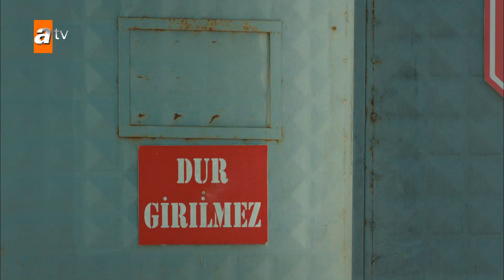Pilot hapishaneden çıkıyor - Kimse Bilmez 7. Bölüm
Kimse Bilmez 7. Bölüm Özeti:
Sevda’nın Uygar’ın ajansında çalışması, Sevda ve Ali ilişkisini derinden etkiler. Sevda, bir yandan babasının sırrı yüzünden Ali’den uzak durmak isterken, içinde taşıdığı aşk duygusu onu Ali’ye iter. Kurtbey ise, Pilot’un Ali’ye hamle yapmasını engellemek için dehşet verici bir plan yapar. Ali’nin mahallede bulduğu cüzdansa her şeyi değiştirecektir. Ali yıllar sonra kardeşine ilk kez bu kadar yaklaşmıştır. Öte yandan Sevda hiç beklemediği yerden gelen bir tehlikeyle karşılaşır ve ölümle burun buruna gelir. Ali, kardeşine kavuşabilecek mi? Sevda ve Ali aralarındaki engelleri aşabilecek mi?